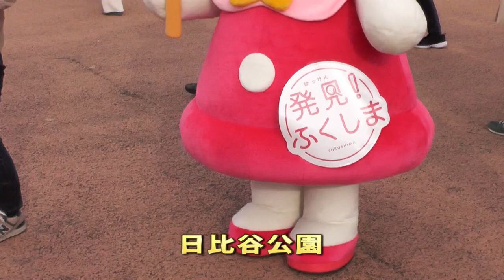めっけちゃん登場です 発見！ふくしま お魚まつり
日比谷公園で20日まで開催されている「発見！ふくしまお魚まつり」。ふくしま公式キャラクター「めっけちゃん」といわき観光情報ナビゲーター「フラおじさん」が会場を盛り上げていました。